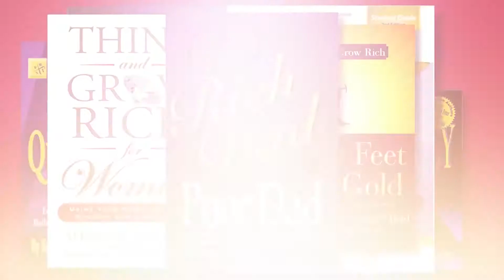Sharon Lechter | Play Big Podcast | The Place of Greatest Potential | Pat Hiban and Tim Rhode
When Pat Hiban and Tim Rhode discovered how much they had in common, they were excited. But when they realized that they could bring their experiences together to create a supportive community, they opened new doors of potential in their lives, and the ‘tribe of millionaires’ was born. The tribe is a group who support each other in living healthy and engaged lives, both at home and out in the world. It is also the title of their new book, in which they detail the six lessons that their tribe holds to, in an exciting story.

“It’s an amazing story told in a fun way, all about the connection of the five people you’re surrounded with, and what a tribe can do for your life.”

The value of the five people closest to you
How to manage investments and create passive income
Ideas for prioritizing health and engagement in your life
How you can build your own tribe
Resources